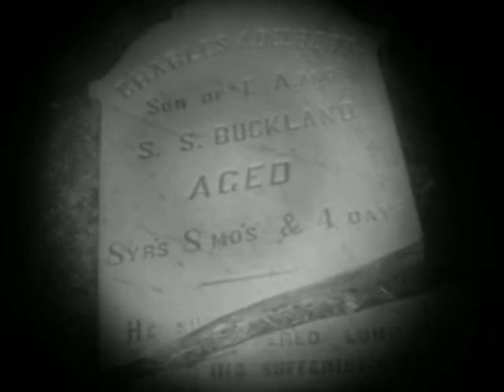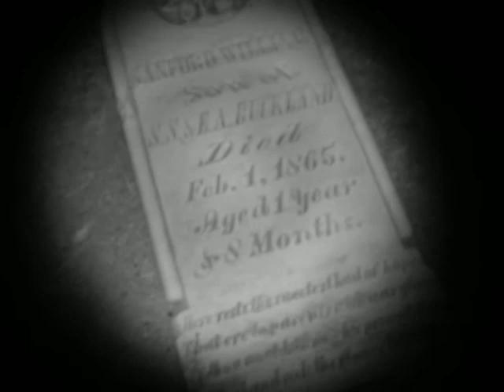Fort Churchill Part 12 "Upclose and Personal With The Bucklands"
This is about as close as you can get to the Bucklands who's graves were damaged by vandals which we do not condone. The graves are wonderfully engraved as Samuel and Eliza Buckland and there children have taken up permanent residency here.